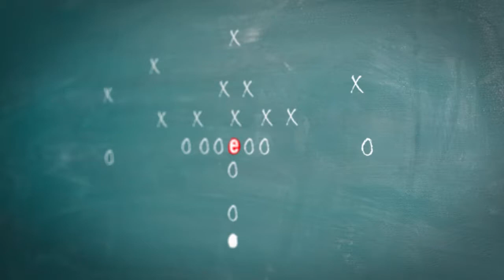Key Sections of Licensing Agreements | PKF Texas - The Entrepreneur's Playbook®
Royalty rates and minimum guarantees are a few key sections of licensing agreements. In this episode of PKF Texas - The Entrepreneurs Playbook®, Jen Lemanski sits down with Carlos Gomez to discuss these important sections and a few others surrounding licensing agreements.